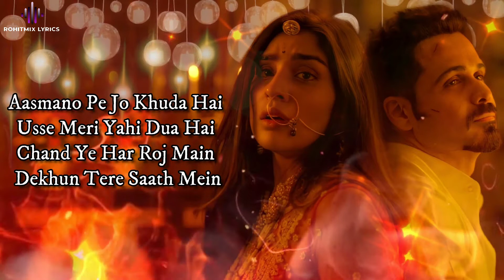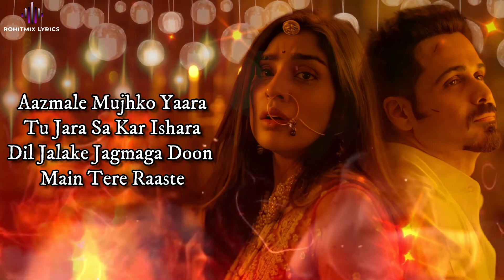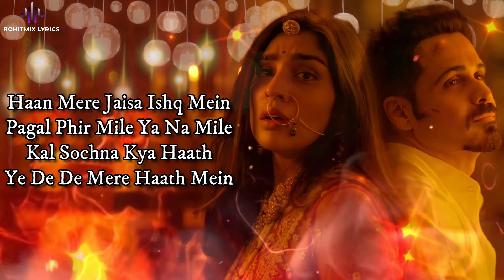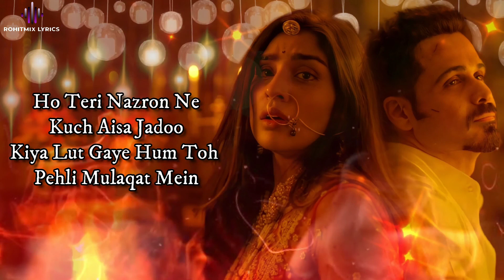aankh uthi mohabbat ne angrai li maine dekha tha | jubin Nautiyal ka new best song 2021#lut gaye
maine_dekha_tha-tujhko apne aangan mein
jubin_Nautiyal_new-song